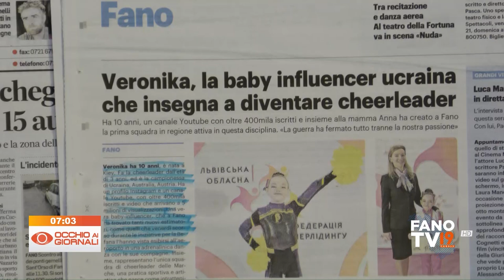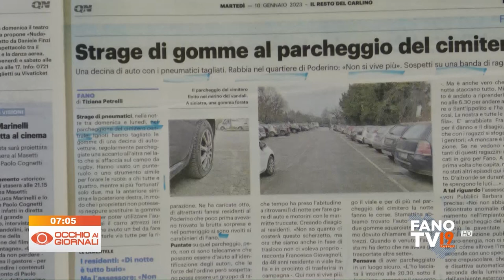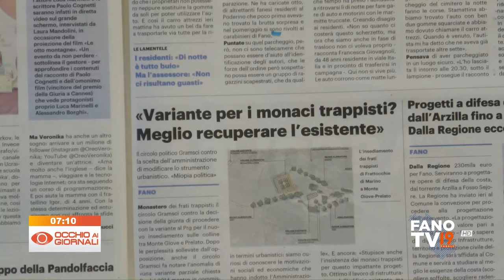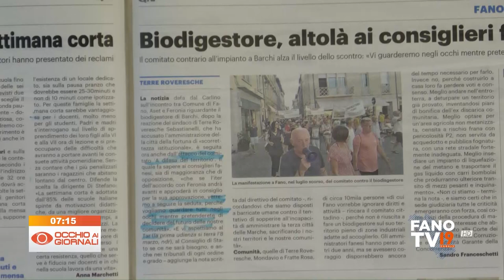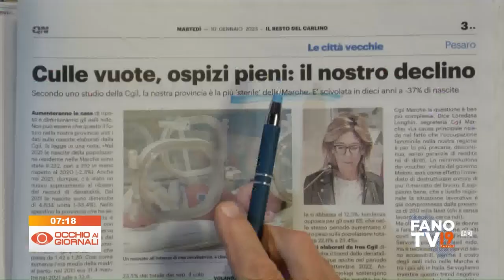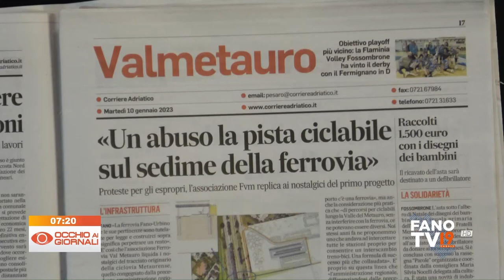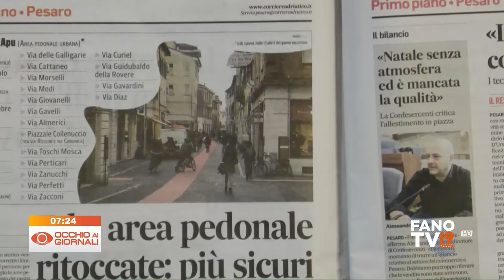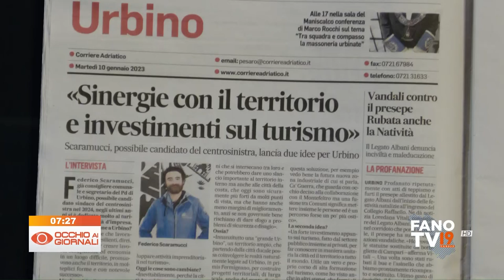Occhio ai Giornali 10 gennaio 2023